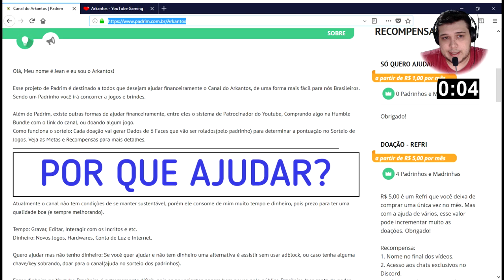FÉ E RELIGIÃO A -60º GRAUS CELSIUS | Frostpunk #05 | Gameplay em Português de Frostpunk PT-BR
Frostpunk is the first society survival game. As the ruler of the last city on Earth, it is your duty to manage both its citizens and its infrastructure.

▼Melhores Séries▼